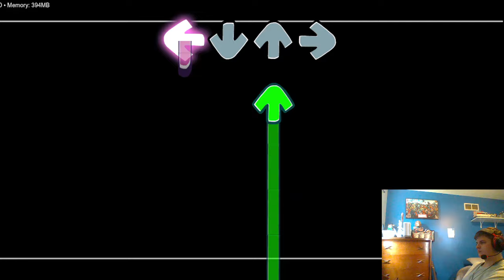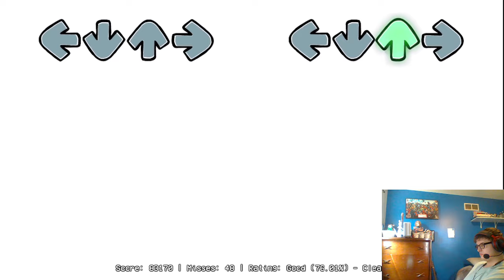Hit Single {FNF MOD that hits like a truck}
phantasmuh
Creator
{Credits}
big people
Sturm/Churgney Gurgney
Director/Composer
SPACENAUTICA
Co-Director/Artist
us
Aperatus
3D Artist
Dahleag
3D Artist/Animator
LectroA
3D Artist/Animator
undyinrose
Artist
Meh
Artist/Animator
Stonesteve
Artist/Animator
Zinkk99
Artist/Animator
Marco Antonio
Artist/Animator
iseta uPic
Artist/Animator
Re_Thinkin
Animator
Triki Troy
Artist
scrumbo_
BG Art
SPRINGTRAP CRITIQUE
BG Art
FranksPole
Charter/Audio Design
Neutroa
Composer
phantasmuh
Composer
TapWater
Composer
wrathstetic
Assistant Lyricist
Lymphh
Assistant Lyricist
Decoy
Programmer
DuskieWhy uPic
Programmer
data5 uPic
Programmer
CumiNashe
Sound Design
goofe3
Charter
VanillaaVani
Artist
RedTV53
Composer
elizabethaiko
Artist/Animator
duccly
Composer
Ironik0422
Composer
Bonker34 uPic
Artist/Animator
Other guys
Razencro
Cycles Encore Sprites
Joedoughboi
Cycles Encore Sprites
AdjDraws
Cycles Encore Sprites
PoorlyDrawnGaming
gassy piracy sonic
Doorknob
Designer of Yourself
Divide
Designer of Yourself
h0nkish
Creator of Subterfuge, inspiration for Billy Silly

download the medafile not the regular one